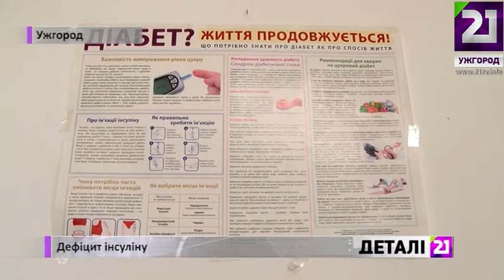Дефіцит інсуліну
21 Ужгород
21tv.info